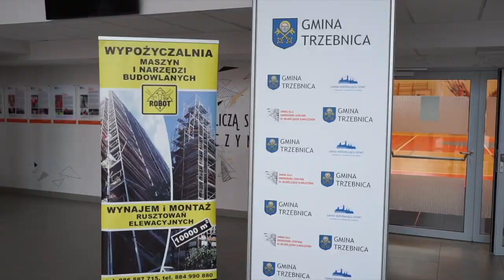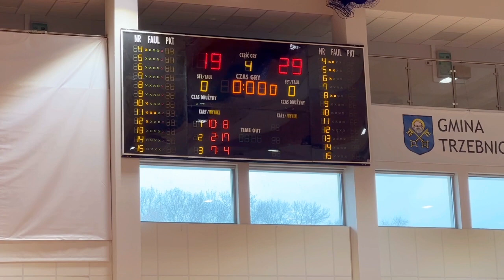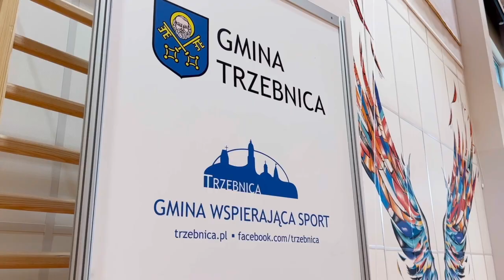Turniej Wielkanocny Trzebnica 2023